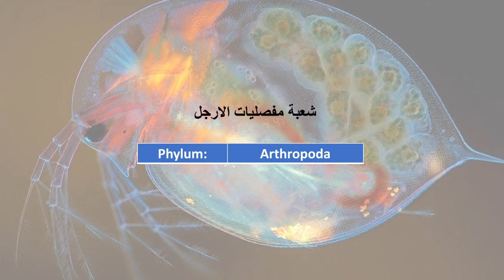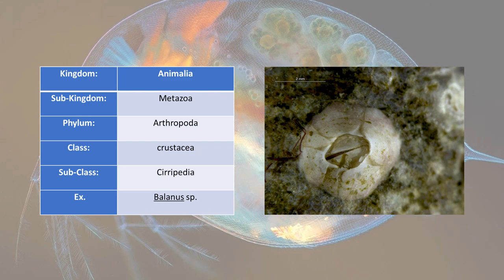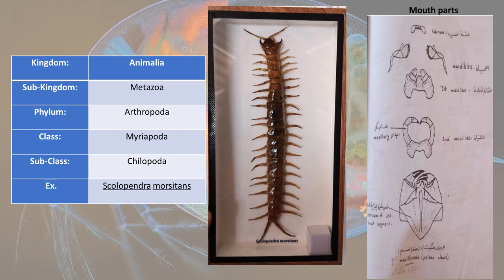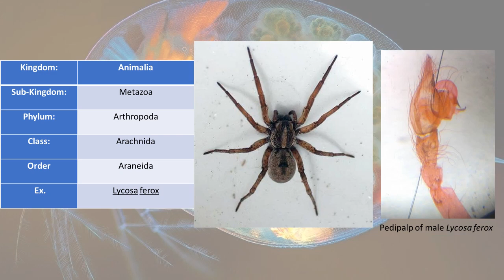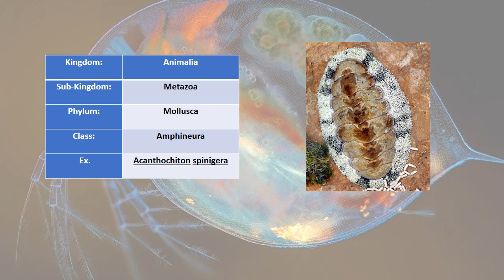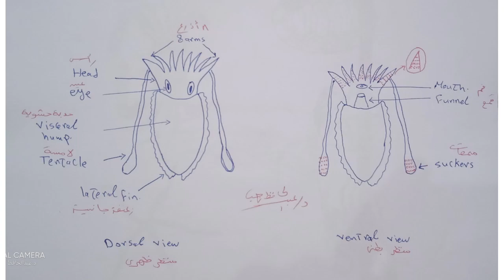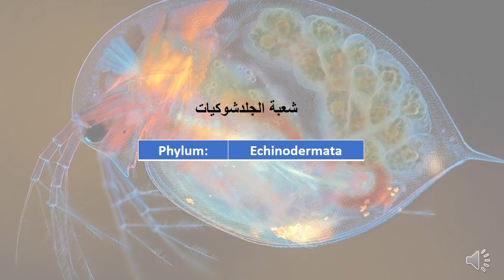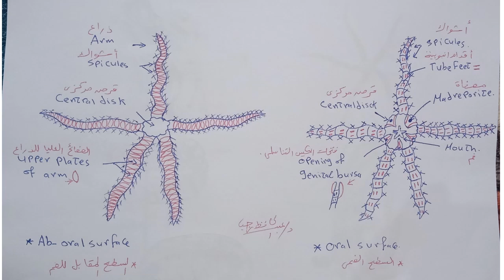منهج مقرر اللافقاريات العملي الفرقة الثانية كلية التربية جامعة المنوفية